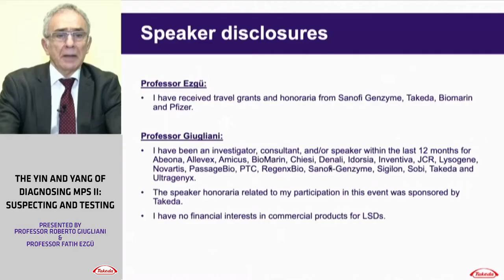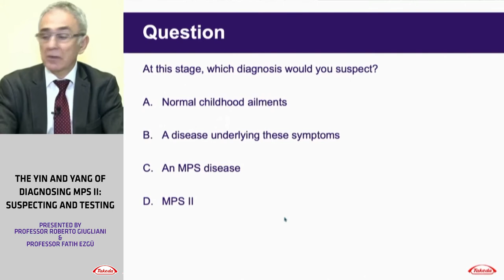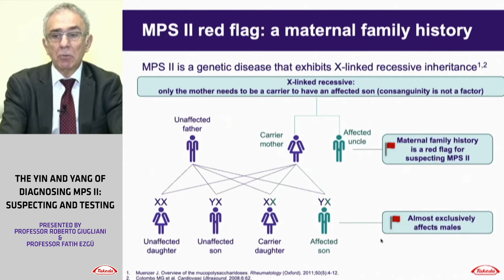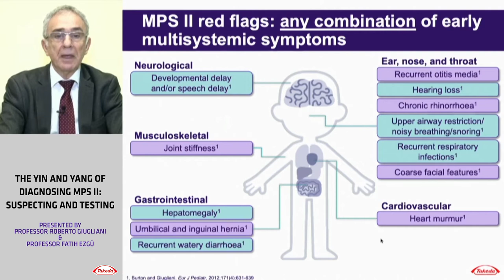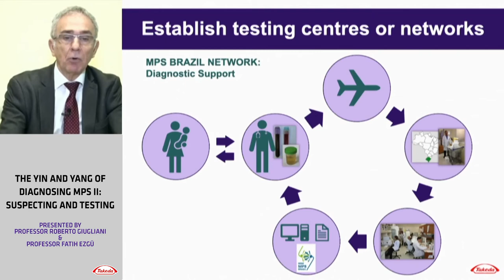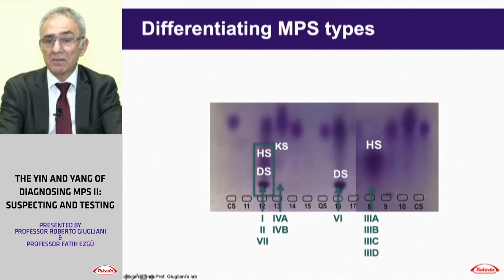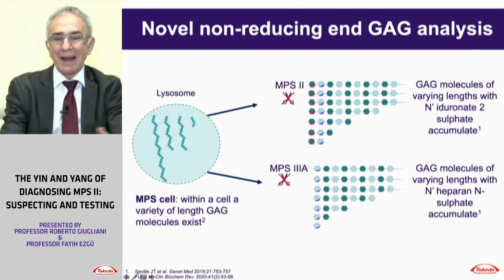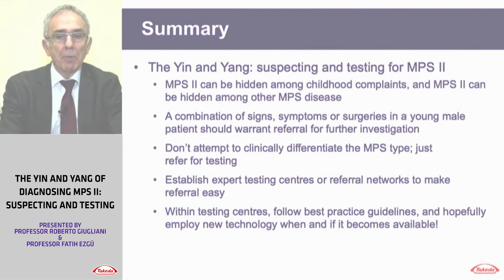The Yin and Yang of Diagnosing MPS II: Suspecting and Testing presented by Professor Giugliani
Professor Roberto Giugliani is a professor at the Department of Genetics of the Federal University of Rio Grande do Sul (UFRGS) and Chief of the Medical Genetics Service of Hospital de Clinicas in Porto Alegre, Brazil. In this webinar, Professor Giugliani talks through case studies, current testing and future directions of diagnostic testing for MPS II.

Hunter syndrome, or MPS II, is a rare disease with a prevalence of just 0.37 per 100,000 people.¹

Many healthcare professionals (HCPs) may see patients with coughs and colds, but fail to see the red flags which could lead to early detection of MPS II. Patients are often not diagnosed with MPS II for many years, and as a result experience permanent worsening of the condition, which could have been ameliorated with earlier intervention.
MPS II is an X-linked recessive disorder.² This means that it is predominantly found in male children, but the disease is passed down the female line, and therefore maternal family history is relevant.²
MPS can be found as a mild, or non-neuropathic, phenotype which has physical symptoms with no central nervous system (CNS) involvement; or as a severe or neuropathic phenotype which involves both somatic symptoms and the CNS.²
The cause of MPS II is an enzyme deficiency of iduronate-2-sulfatase and, as a result, the glycosaminoglycans (GAGs) dermatan sulphate and heparin sulphate build-up within lysosomal cells.³
MPS II is a multisystemic disease, with neurological, musculoskeletal, gastrointestinal, ear nose and throat, or cardiovascular symptoms. There is no set checklist of symptoms, therefore the combination of symptoms, along with a history of multiple surgeries, must serve as the basis for suspicion of MPS II and referral for testing.³
Current diagnostic and test procedures in Brazil include guidelines established by the MPS Brazil Network. The testing pathway involves, after initial suspicion, urine GAG testing to determine the type of MPS involved, followed by blood testing to confirm the specific enzyme deficiency. A novel urine assay permits the diagnosis of 10 MPS subtypes within a single test with great specificity and sensitivity.⁴

For more information on MPS II (also known as Hunter Syndrome), please

C-ANPROM/INT/HUNS/0084 December 2020

References:
1. Federhen A et al. Am J Med Genet A. 2020;182(3):469–483
2. Muenzer J. Rheumatology (Oxford). 2011;50(5):v4–v12
3. Burton BK, Giugliani R. Eur J Pediatr. 2012;171(4):631–639
4. Saville JT et al. Genet Med. 2019;21:53–757